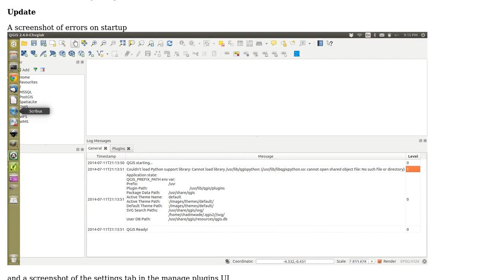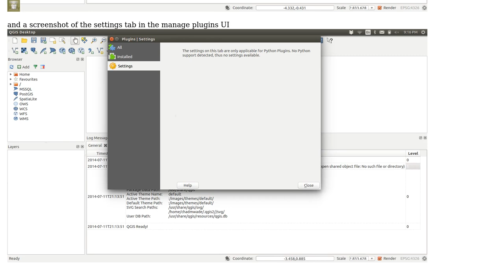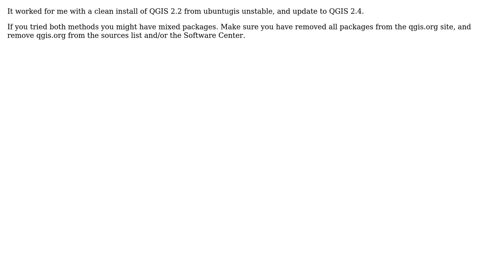GIS: Python support with QGIS 2.4 on Ubuntu 14.04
With thanks & praise to God, and with thanks to the many people who have made this project possible! | Content (except music & images) licensed under CC BY-SA | Music | Images & others | With thanks to user LandArch user Kevin R Dyke user AndreJ and the Stack Exchange Network Trademarks are property of their respective owners. You are responsible for your own actions.